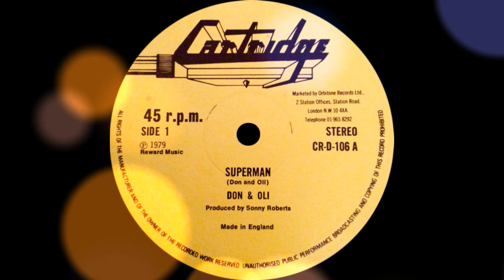Don & Oli - Superman (1979)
Only High Quality Groove!